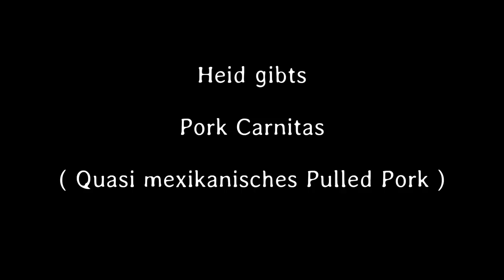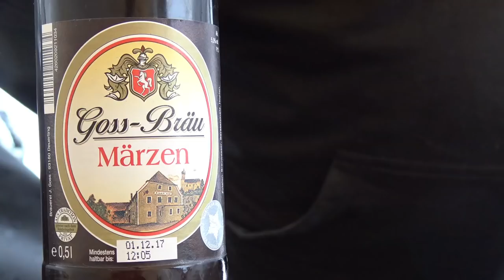#286: Pork Carnitas (Mexican Pulled Pork) aus dem Dutch Oven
Viva Mexico!
Heute gibt es Pork Carnitas. Quasi mexikanisches Pulled Pork.
Im Duch Oven angebraten, geschmort, gerupft, überknuspert und im Maistaco (Maistortilla) serviert. Es war absolut traumhaft und wird wohl öfter bei uns auf dem Speiseplan stehen.
Das solltet Ihr unbedingt nachmachen - hier hat es große Begeisterung ausgelöst.
An Guadn!
Das Rezept:

Zutaten:

2,5 kg Schweinenacken oder Schweineschulter
6 Knoblauchzehen
4 Bio-Orangen
1 Zwiebel
1 Limette
1 Avocado
1 Zwiebel
1 Bund Frühlingszwiebeln
1/2 Bund Koriander (oder Petersilie)
500 ml Cola
4 Lorbeerblätter
2 TL Cumin (Kreuzkümmel)
1 TL geräuchertes Paprikapulver
Salz & Pfeffer
Sonnenblumenöl zum Anbraten
Maistortillas

Zubereitung:
Fleisch in größere Würfel schneiden und im Dutch Oven bei hoher Hitze portionsweise bräunen.
Währenddessen Zwiebel und Knoblauch grob hacken, Eine Orange auspressen, restlich Orangen in etwa 1cm dicke Scheiben schneiden.
Zum angebräunten Fleisch  Zwiebeln und Knoblauch dazugeben.
Mit Cumin, Paprika, Salz und Pfeffer würzen und den ausgepressten Orangensaft sowie das Cola dazugeben. Die Orangenscheiben mit der Hand pressen und in den Dopf geben.
Die Flüssigkeit soll bis an das Fleisch gehen, notfalls mit Wasser oder Brühe auffüllen. Optional den Saft einer halben Limette zugeben.
Nun bei etwas geringerer Hitze 3 Stunden schmoren.
Dann Fleisch rausnehmen. Soße einkochen und das Fleisch schreddern.
Das geschredderte Fleisch mit Soße vermischen / übergiessen und überknuspern (Grill auf hohe Hitze, Backofen oder notfalls in der Pfanne braten).
Inzwischen die Tortillas bzw. Tacos erwärmen und dann mit Fleisch belegen, ebenso Avocadoscheiben und Frühlingszwiebeln und Koriander/Petersilie. Etwas Limettensaft und viel Soße drangeben, evtl. auch andere Salza.
Buen apetito

Besucht auch meinen Freund Christoph in seinem Grill Store in Pfaffenhofen

Rubs, Gewürze, Saucen:

* Sizzle Brothers, inkl. Grillbuch & Gin
* Dirty Harry
* Black BBQ